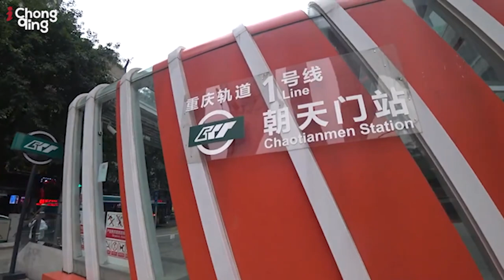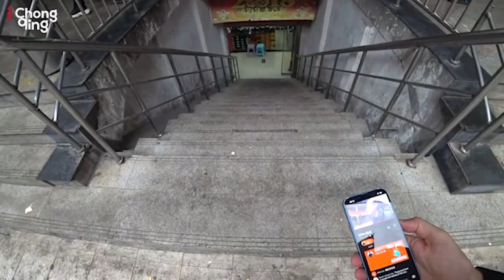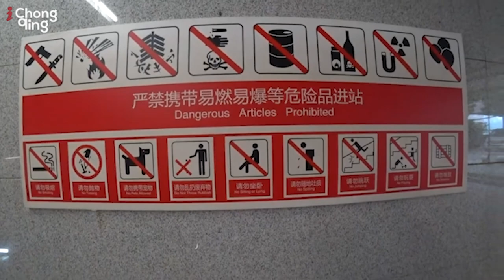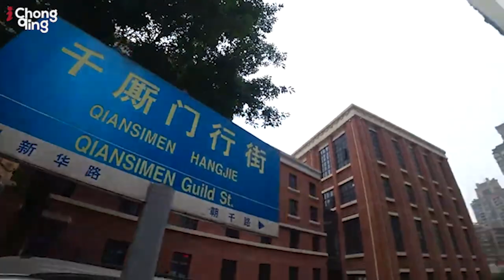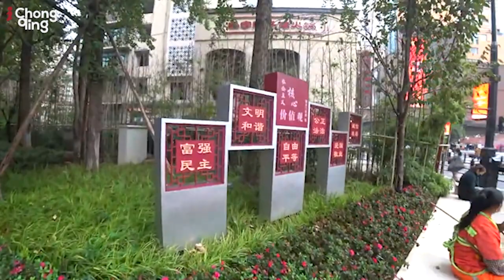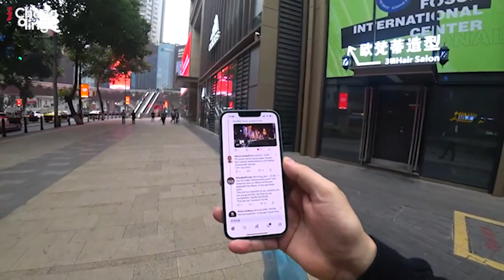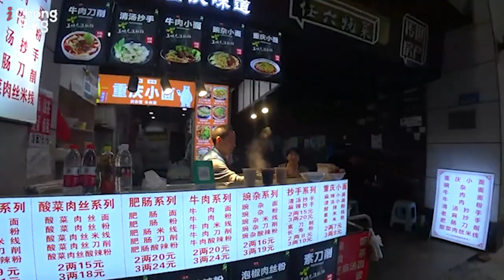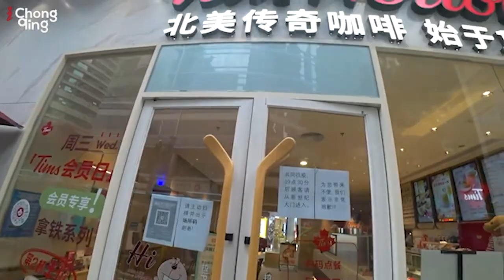🔴LIVE STREAM : Living In China | Chongqing Streets.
My name is Alex and I have moved to this Mega City In China.
Join me on the streets of Chongqing China Mega City of 32 Million People.
Chongqing is the biggest city in China. With a population of over 32 million people, the city covers roughly the same land area as South Carolina.

Chongqing has a long history and historical evidence shows that the region was originally a state belonging to the Ba People and that it was established in the 11th century B.C.E. In 316 B.C.E., the area was taken over by the Qin and at that time a city called Jiang was built there and the region the city was in was known as the Chu Prefecture. The area was then renamed two more times in 581 and 1102 C.E.

In 1189 C.E. Chongqing got its current name. In 1362 during China's Yuan Dynasty, a peasant rebel named Ming Yuzhen formed the Daxia Kingdom in the region. In 1621 Chongqing became the capital of the kingdom of Daliang (during China's Ming Dynasty). From 1627 to 1645, much of China was unstable as the Ming Dynasty began to lose its power and during that time, Chongqing and Sichuan Province were taken over by the rebels overthrowing the dynasty. Shortly thereafter the Qing Dynasty took control of China and immigration to the Chongqing area increased.
In 1891 Chongqing became an important economic center in China as it became the first inland open to trade from outside China. In 1929 it became a municipality of the Republic of China and during the Second Sino-Japanese War from 1937 to 1945, it was attacked heavily by the Japanese Air Force. However much of the city was protected from damage because of its rugged, mountainous terrain. As a result of this natural protection, many of China's factories were moved to Chongqing and it quickly grew into an important industrial city.
In 1954 the city became a sub-provincial city within Sichuan Province under the People's Republic of China. On March 14, 1997, however, the city was merged with the neighboring districts of Fuling, Wanxian, and Qianjiang and it was separated from Sichuan to form Chongqing Municipality, one of China's four direct-controlled municipalities.
Today Chongqing is one of the most important economic centers in western China. It also has a diversified economy with major industries in processed food, automobile manufacturing, chemicals, textiles, machinery, and electronics. The city is also the largest area for the manufacture of motorcycles in China.

As of 2007, Chongqing had a total population of 31,442,300 people. 3.9 million of these people live and work in the urban areas of the city while the majority of the people are farmers working in areas outside the urban core. In addition, there is a large number of people who are registered as residents of Chongqing with China's National Bureau of Statistics of China, but they have not yet officially moved into the city.
Part of Chongqing's early development as an economic center of China is due to its geographic location on large rivers. The city is intersected by the Jialing River as well as the Yangtze River. This location allowed the city to develop into easily accessible manufacturing and trading center.
The municipality of Chongqing is divided into several different subdivisions for local administrations. There are for example 19 districts, 17 counties and four autonomous counties within Chongqing. The total area of the city is 31,766 square miles (82,300 sq km) and most of it consists of rural farmland outside of the urban core.
The climate of Chongqing is considered humid subtropical and it has four distinct seasons. Summers are very hot and humid while winters are short and mild. The average August high temperature for Chongqing is 92.5 F (33.6 C) and the average January low temperature is 43 F (6 C). Most of the city's precipitation falls during the summer and since it is located Sichuan Basin along the Yangtze River cloudy or foggy conditions are not uncommon. The city is nicknamed the "Fog Capital" of China.

Taking place in Chongqing China.
Sunday,  Nov 6th, 2022
🌟 CHINA:  9:00am
Sunday,  Nov 5th, 2022
🌟 New York: 08:00pm
🌟 Los Angeles: 05:00pm
🌟 London: 1:00 am